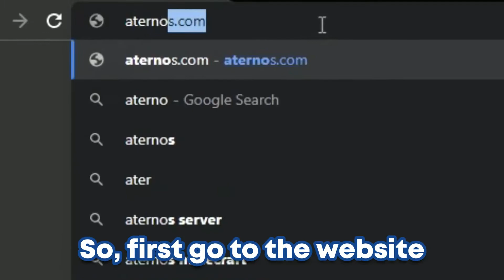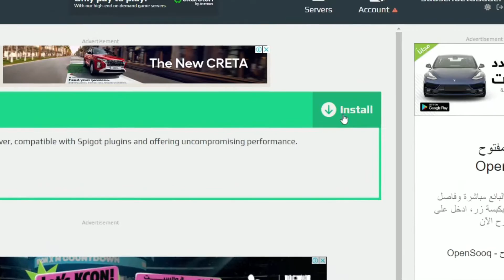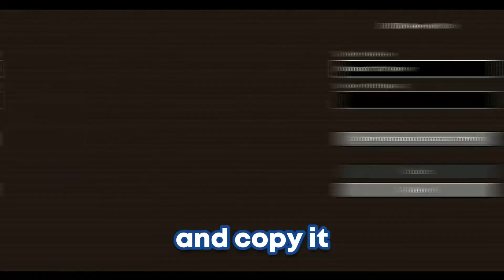How to Make Your Minecraft Server Joinable from 1.8 to 1.19+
HOW TO MAKE A SERVER JOINABLE ON ANY VERSION IN ATERNOS

If you're looking for a way to make your Minecraft server more joinable, then this video is for you! In this tutorial, I'll show you how to make your server joinable with any version of Minecraft. By the end of this video, you'll be able to join any server without any problems!

Plugins:
ViaVersion
ViaBackwards
(The rest are optional)